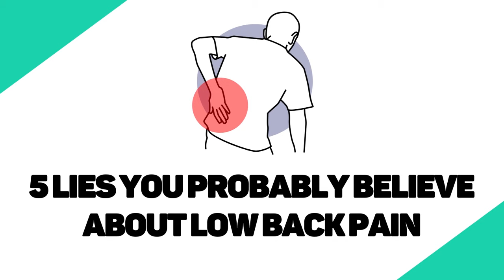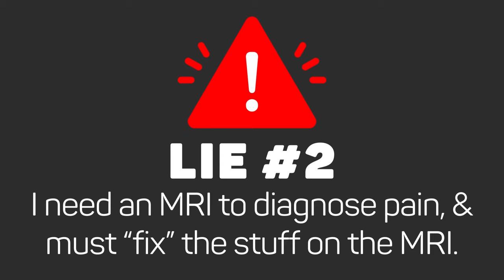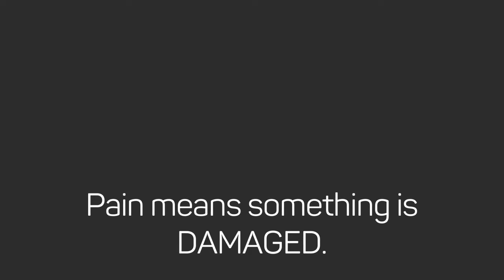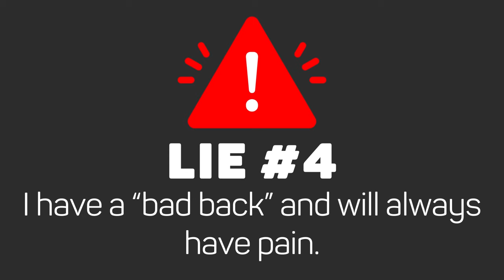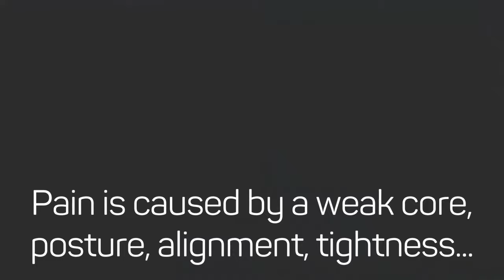5 LIES You Probably Believe About LOW BACK PAIN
Here are 5 HUGE lies you probably believe about low back pain and sciatica!
If you have chronic low back pain, sciatica, a lumbar disc herniation, disc bulge, or disc degeneration - you need to understand how to heal - what exercises to do, and what to avoid!
These common LIES about chronic low back pain and sciatica are pervasive even in the physical therapy and chiropractic worlds! Maybe you've already tried physical therapy exercises for low back pain & sciatica.
These are 5 lies you may have been told by your doctor - but you need to understand the truth about low back pain and sciatica if you want to heal!
Some of these lies are especially true if you're trying to heal from a disc bulge or disc herniation!